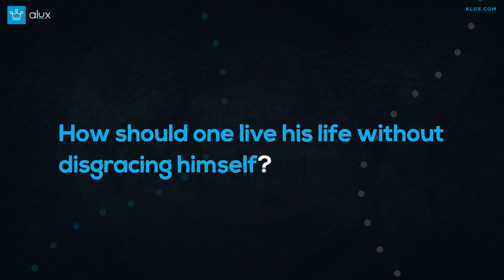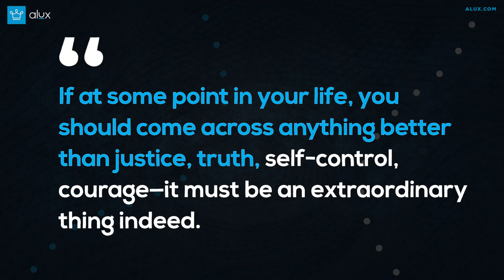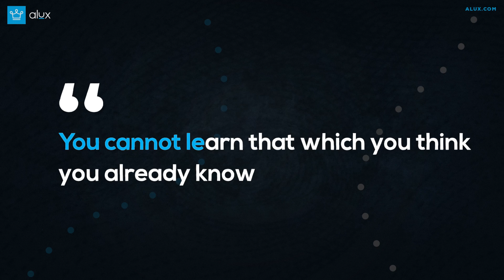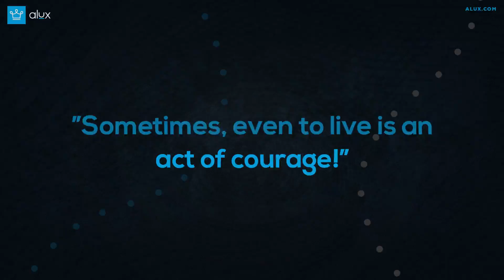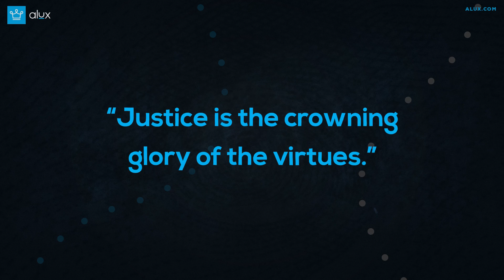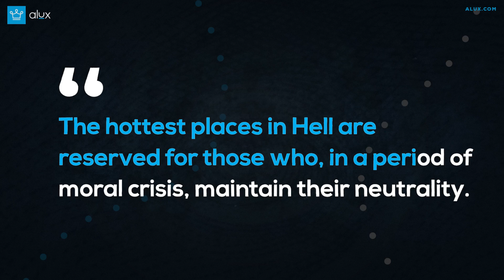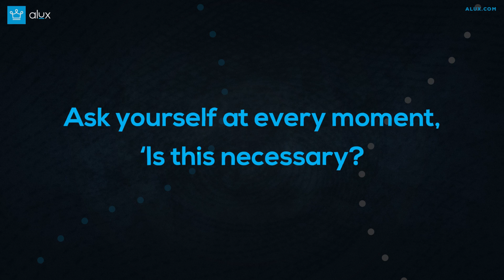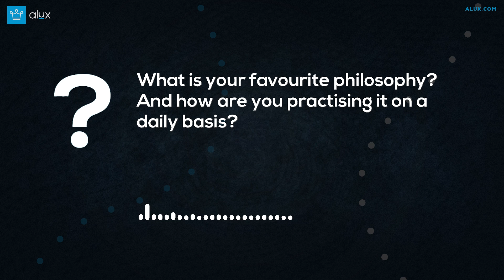How To Apply Stoic Wisdom For Your Everyday Life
In this Alux.com video we will be answering the following questions:
How can stoic wisdom influence your life?
Can you apply stoic wisdom on your every day life?

00:00 - Intro
00:45 - What is Stoicism?
02:59 - The 4 Stoic Virtues
03:32 - Wisdom
05:14 - Courage
06:18 - Justice
07:40 - Self-Control
09:09 - How about putting all of this into practice?